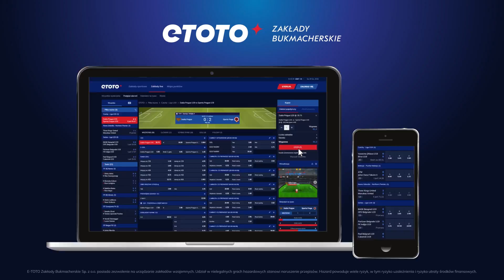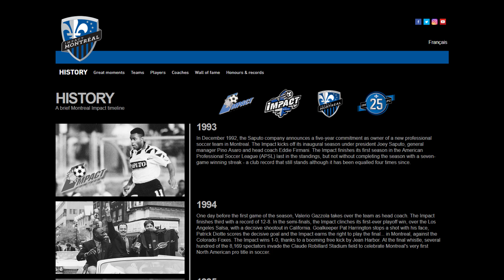MONTREAL... IMPACT! Quiz Pod Napięciem EXTRA | ETOTO TV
Prawidłowa odpowiedź to Montreal... Impact!

Rozpoczynamy nowy cykl: Quiz Pod Napięciem EXTRA! Jolanta Zasępa opowie Wam coś więcej o najciekawszych pytaniach z naszego programu – zaczynamy od kanadyjskiej drużyny Montreal Impact. Dlaczego? Fanom Quizu chyba nie musimy przypominać 😂